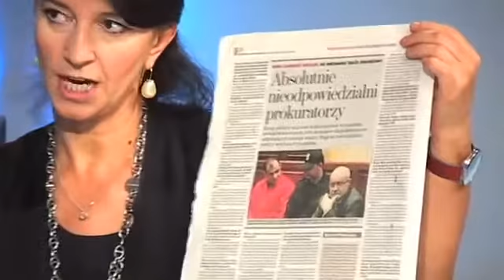Agnieszka Kublik i prof Jan Widacki, cz II, ''Prokuraturę należy głęboko zreformować''